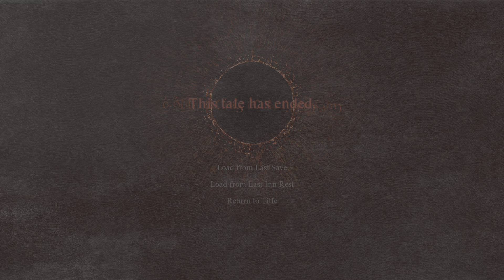Dragon's Dogma 2 Walkthrough part76